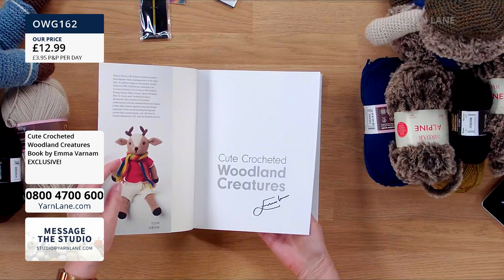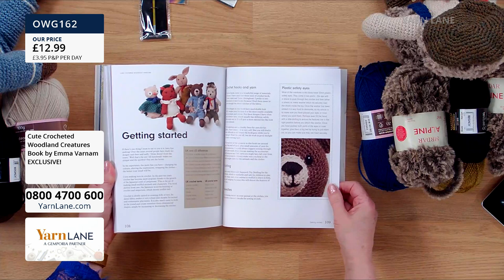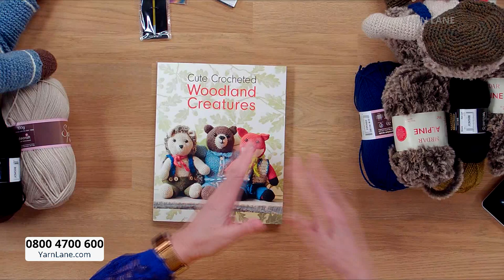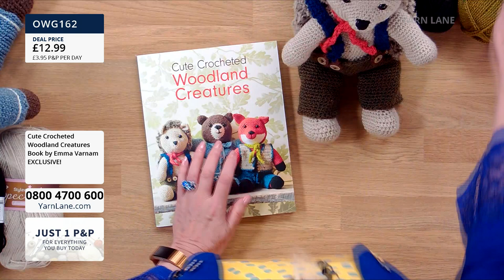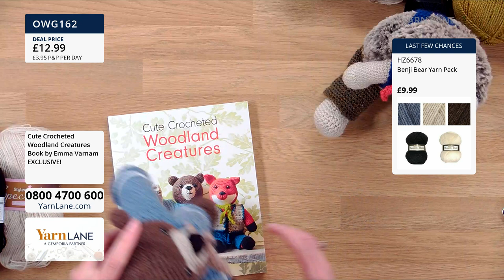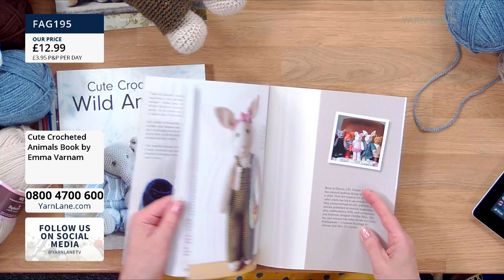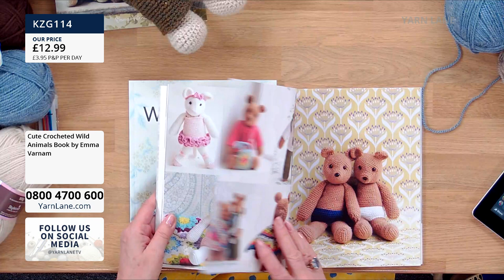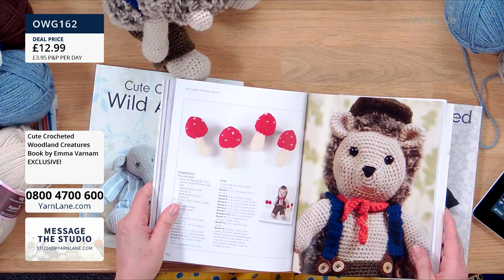Yarn Lane – 14/04/2021 – ‘Cute Crocheted Woodland Animals’ with author Emma Varnam book launch